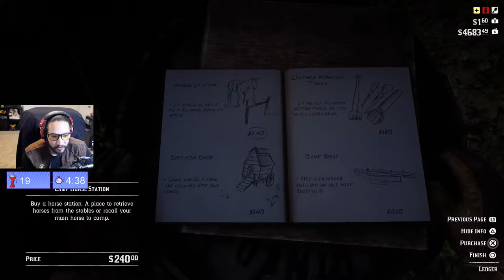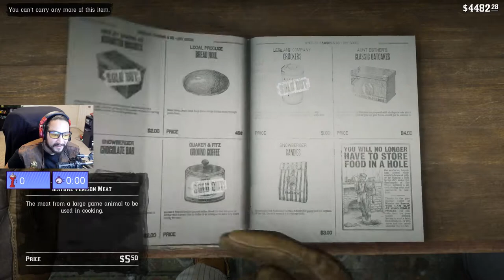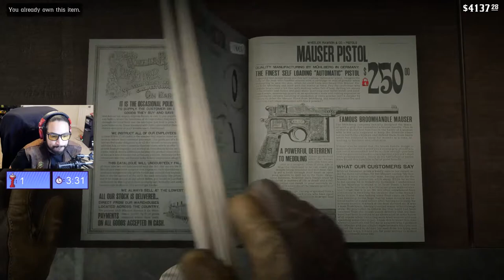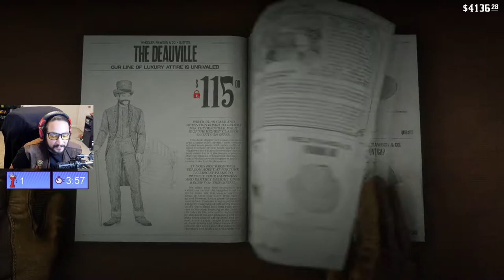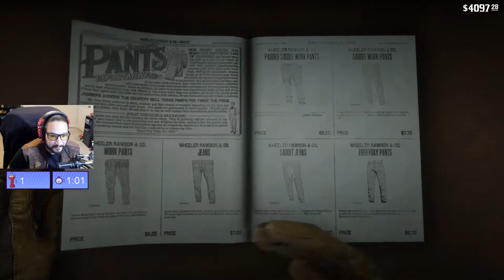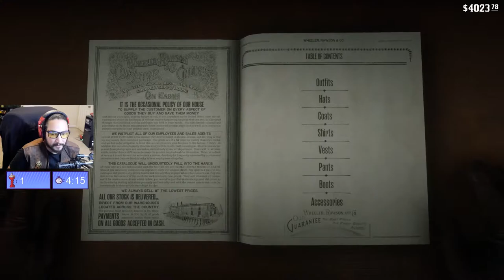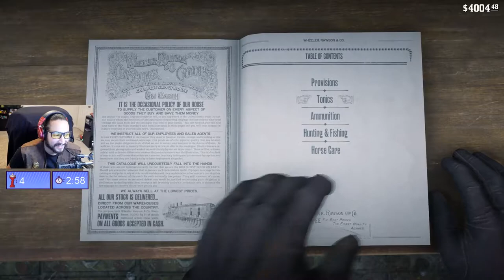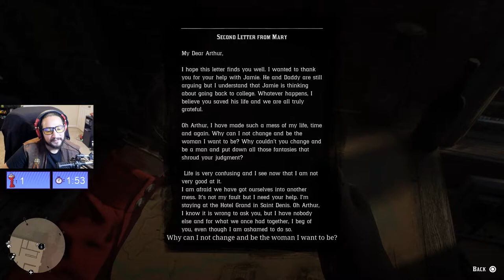UberHaxorNova streams Red Dead Redemption 2 part 4 (full VOD)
I'm preserving the RDR2 series, because it's difficult to find the entire series of  VODs on James's channel, due to lack of options on twitch.